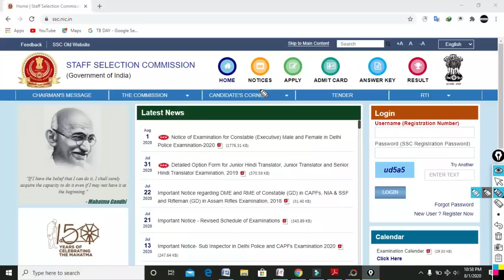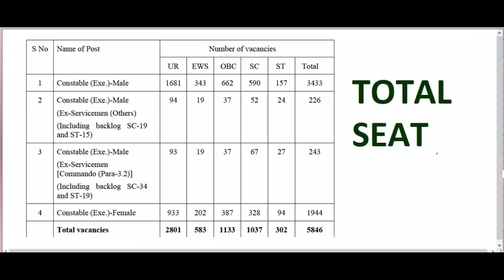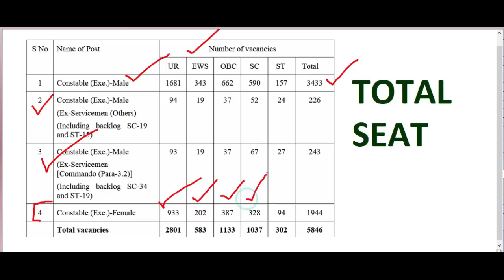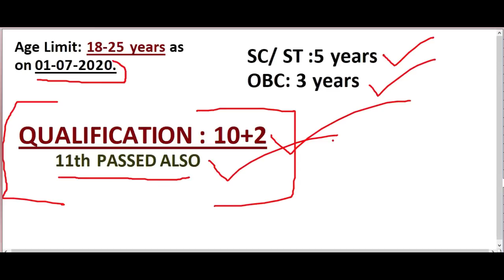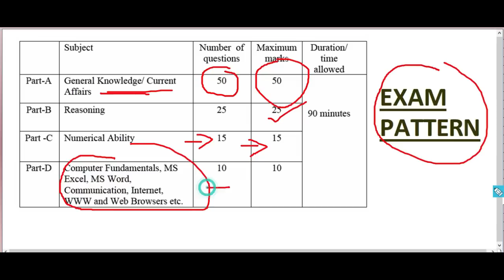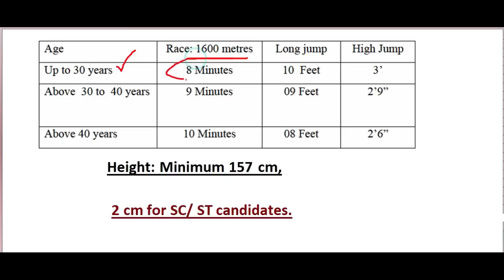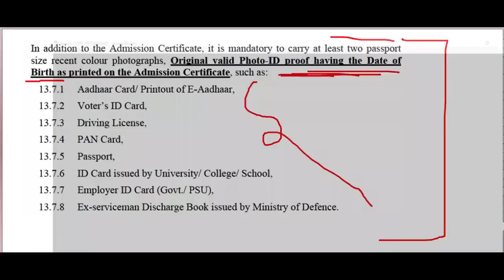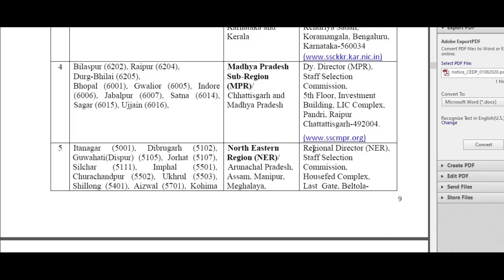Delhi Police Constable Official Notification 2020 out | Cut Off | Qualification | Vacancy | Syllabus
Delhi police constable official notification 2020 out || cut off | Qualification | Vacancy | Exam pattern | syllabus
NEW DELHI: Deputy Commissioner of Delhi Police in his latest letter to Staff Selection Commission mentions the details regarding recruitment of Constables in Delhi Police. As per the official letter Staff Selection Commission is directed to fill the 5846 vacancies in Delhi Police. Alongside, SSC has released the Delhi Police Constable exam dates. Candidates between 18 to 25 years are eligible to apply for the Delhi Police recruitment 2020. Know Delhi police constable recruitment 2020 details along with the exam dates.Exam pattern and syllabus of delhi police constable 2020 and exam preparation 2020.

GS TOP 40 QUESTION : 4.00 PM

MATH CLASS (Crash Course ) :6.00 PM